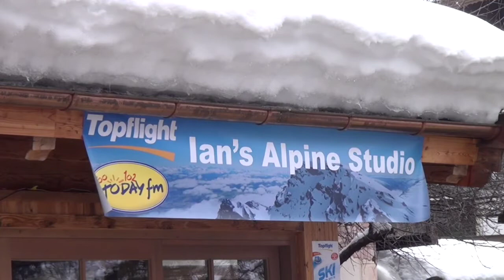The Walls rock the Austrian Alps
The Irish chart toppers gave the skiers on the Today FM Topflight Ski trip 2012 a lift before they hit the slopes.